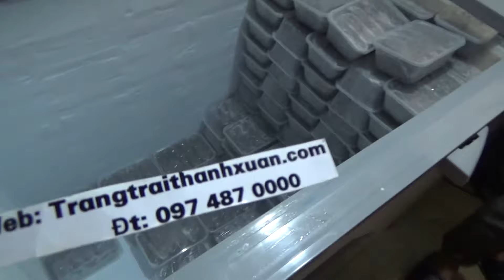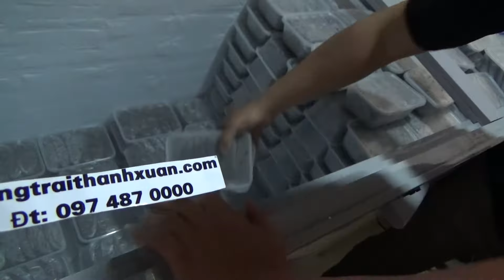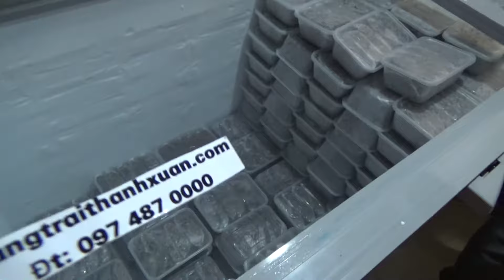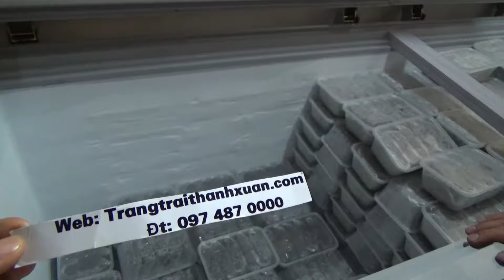Nuôi côn trùng xuất khẩu ở Hà Nội và Nam Định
Nuôi côn trùng xuất khẩu ở Hà Nội vàNam Định, kiếm tiền tỷ nhờ nuôi côn trùng độc đáo: